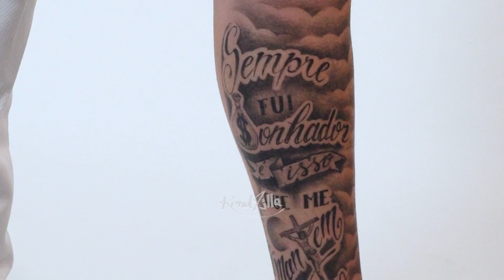Tatuagens com Wesley Gonzaga - VAI TATUAR O ROSTO? (KondZilla?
Diretamente da KondZilla, O Wesley Gonzaga colou aqui no quadro de tatuagens pra mostrar os seus rabisco e até contou sobre uma que fez recentemente em homenagem ao MC Kevin, no pescoço!
Pega a visão aí e acompanha essas tatuagens pesadas do DJ Wesley Gonzaga!

Produtor: Konrad Dantas
Produção Executiva: Monica Cason
Diretor Geral: Konrad Dantas
Diretor: Lucas Andrade
Edição e Finalização: Lucas Sales
Jornalista: Wenderson França
Produção de base: Bianca Iatalesse
Ass. de Produção: Marcela Costa
Coord. de Pós-Produção: Lui Santos
Ass. De pós: Leticia Ribeiro
Diretor de Arte: Fabrizio Scott
Motion: Guilherme Assis
Trilha: Flying Buff